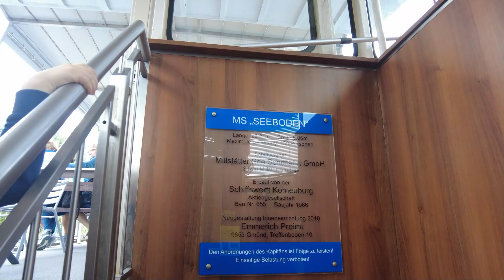Millstätter See - Schiffsrundfahrt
2. Tagebucheintrag (Vlog 07.2024) Millstätter See: Mit der Kärnten Card 2024 Schiffsrundfahrt Pesenthein, Dellach, Döbriach, Laggerhof, Seeboden Pichler, Seehotel Steiner, Millstatt